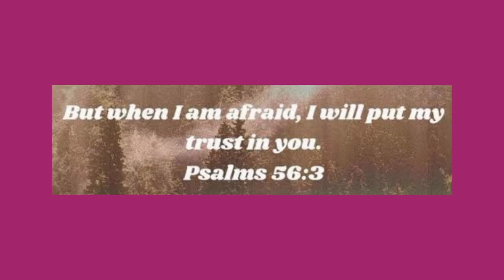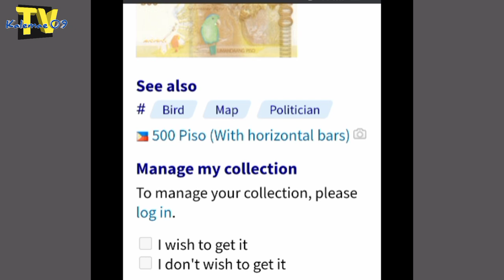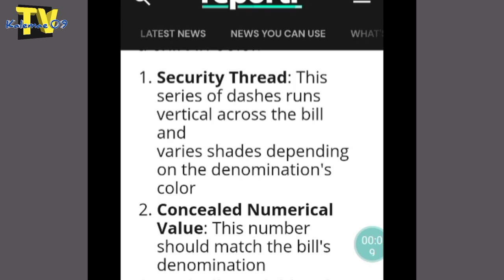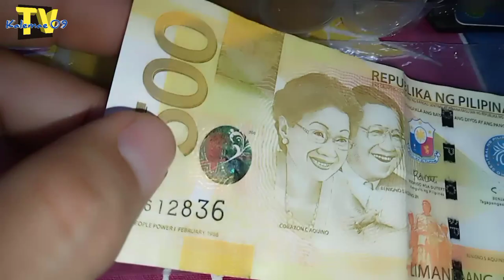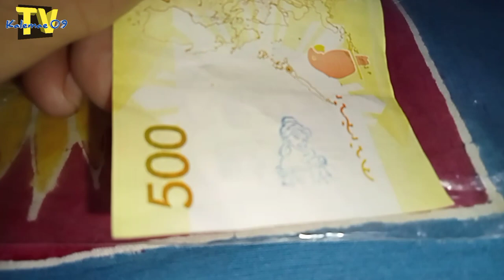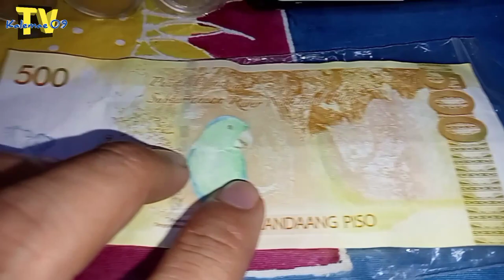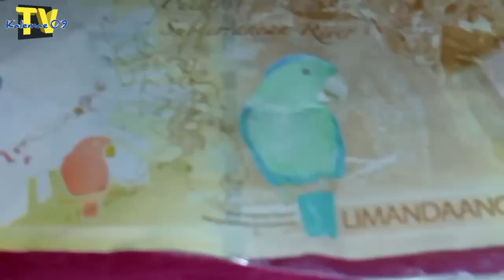error or stamp?Princes Jasmin sa 500 peso bill | KAALAMAN